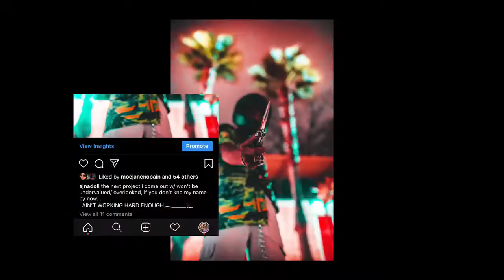AJNADOLL - VISIONS BY J.MOS(OFFICIAL VISUAL REEL | 2021)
AJNADOLL - VISIONS BY J.MOS

†jnaDOLL - Visions by J.mos(Official Visual Reel | 2021)

Videographer - J.mos
Production - Ajnadoll
Creative Direction - Ajnadoll

♫ Apple Music x Spotify - Ajnadoll